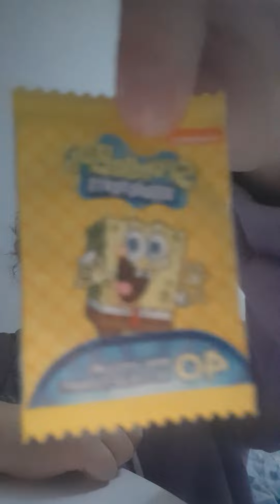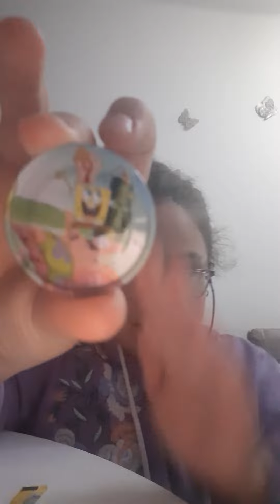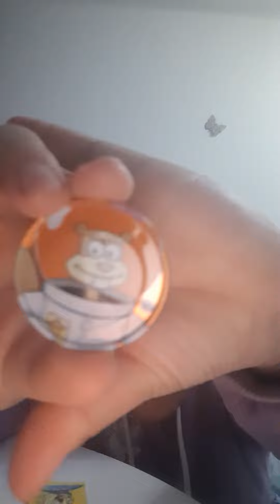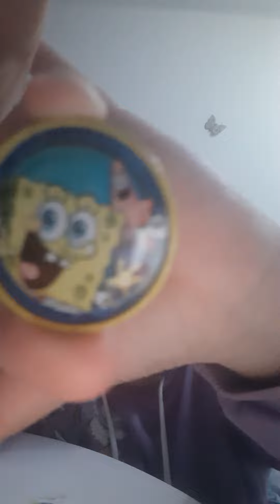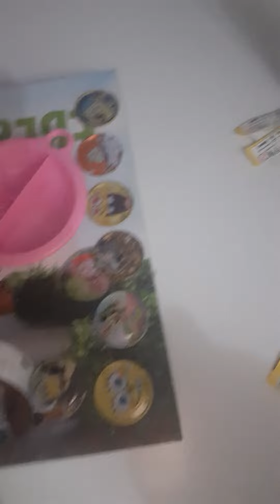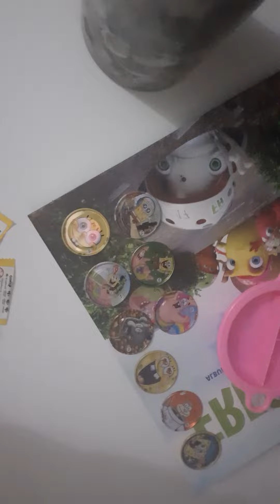unboxing suc Caribe de la Penny +9 pliculețe Sponge Bob Carrefour!Avem dubluri?